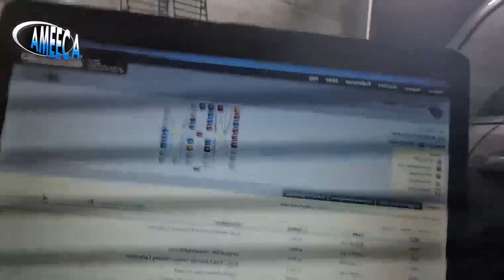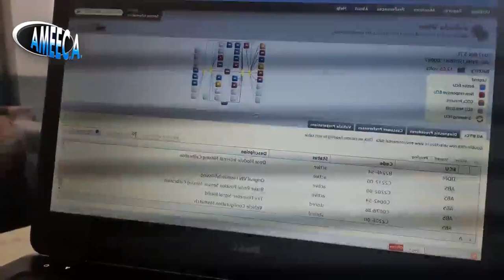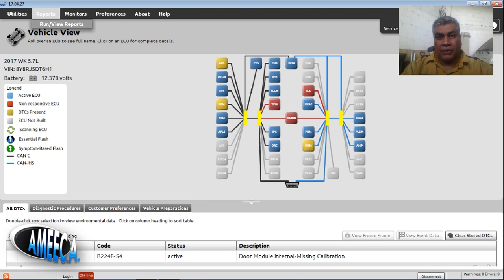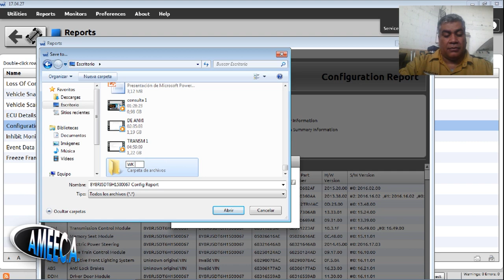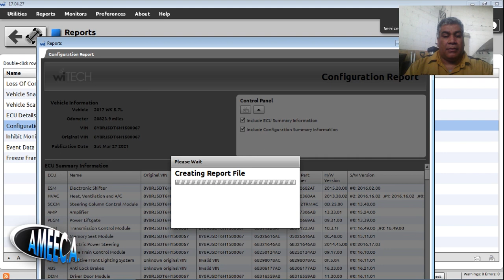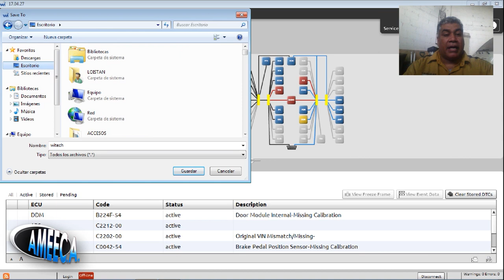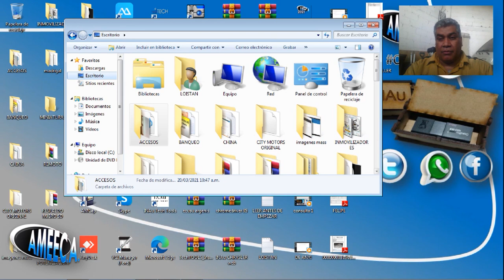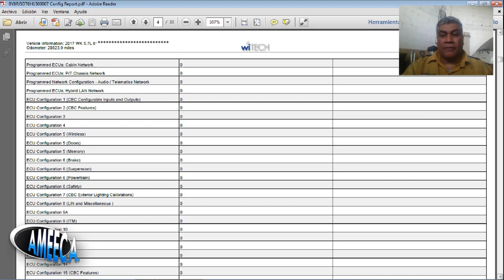QUIERES SOPORTE EN LINEA?..DO YOU WANT ONLINE SUPPORT?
***DALE AQUI DONDE DICE ""MOSTRAR MAS"" ***
    PARA INFORMACION COMPLEMENTARIA

SI TE GUSTA, APOYA EL CANAL, DAME UN "ME GUSTA" Y COMPARTE, PARA SEGUIR GENERANDO CONTENIDO DE ESTE TIPO ... ÉXITOS.